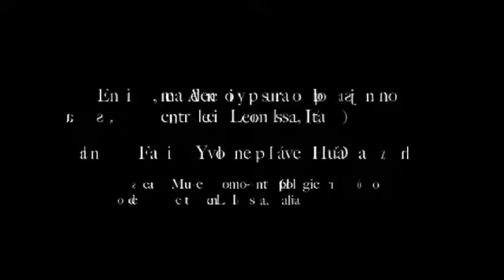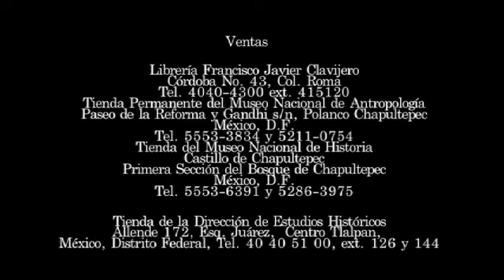Revista Dimensión Antropológica No. 47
Video promocional del Número 47 de la Revista Dimensión Antropológica.